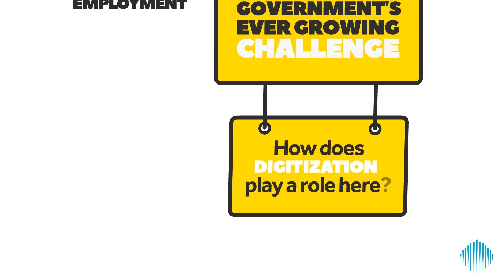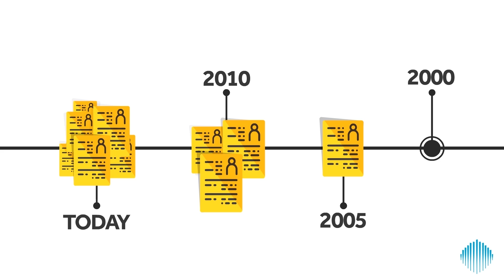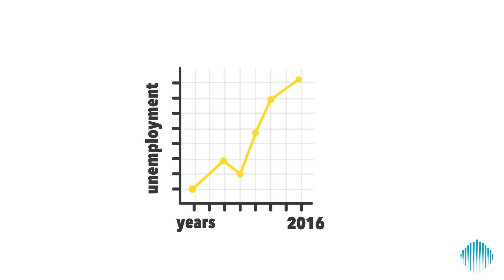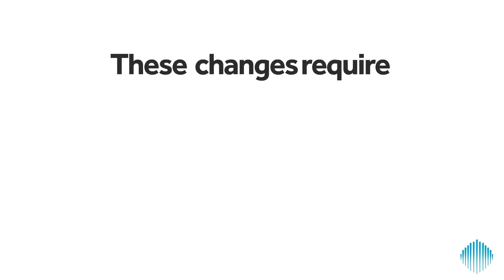Technology's role in Shaping the Future of Work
Technological advancements have paved the way to what is called the Fourth Industrial Revolution, with digitization affecting every person, organization, and industry. This video explores how technology will affect "employment" in particular, and government's role in capitalizing on these technological advancements to create jobs, and bridge any gaps between employers and employees.